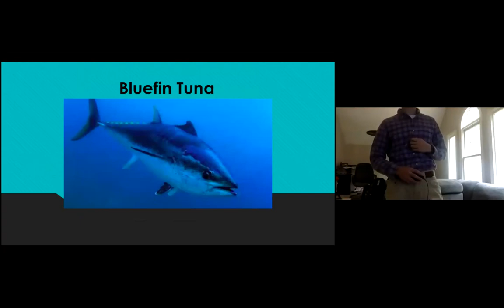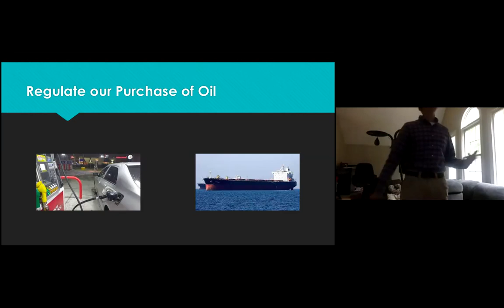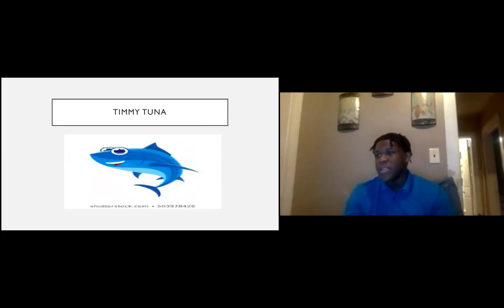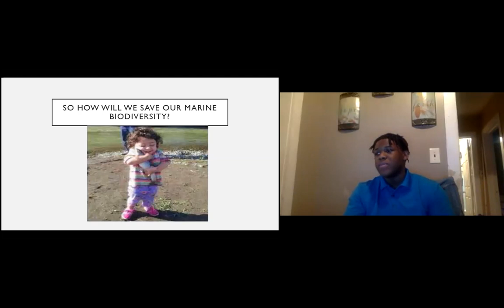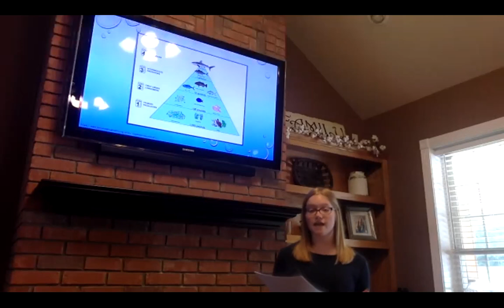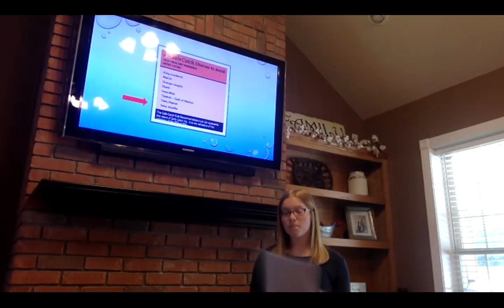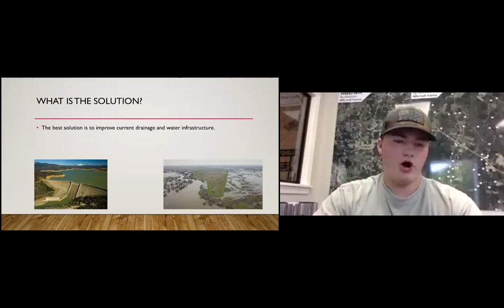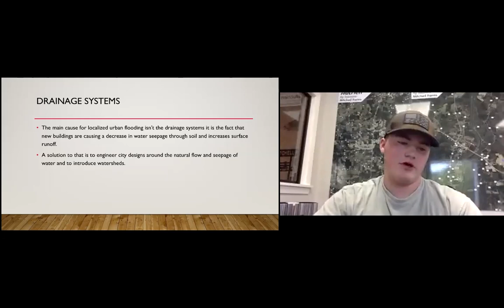AICE Global Perspectives Component 3 Presentations. This group chose 'How to save the Bluefin"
Due to Covid and restrictions, groups are presenting this year on Zoom.  This group's paper/component three presentations were on the Local/Global issue of maintaining Biodiversity...specifically the Bluefin Tuna.  They all did such an INCREDIBLE Job!   There is also a candidate from another group who presented at the end.  His group had focused on Urban Flooding.   *Posted with Students' permission.